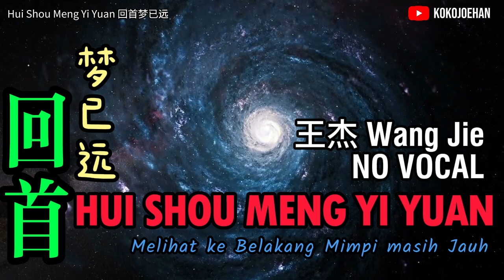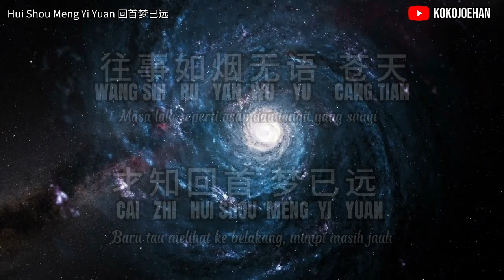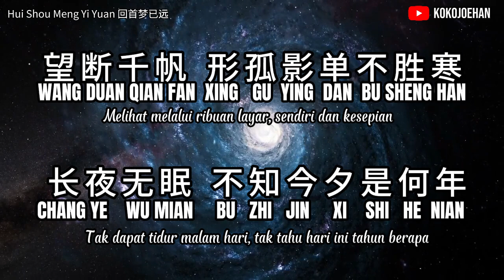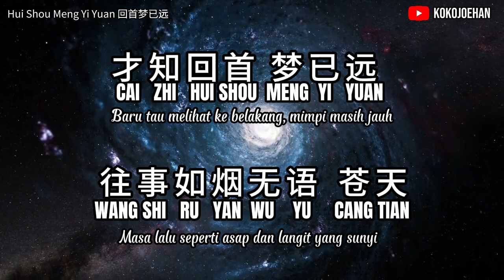Hui Shou Meng Yi Yuan ( Wang Jie ) - 回首梦已远 ( 王杰 ) - NO VOCAL